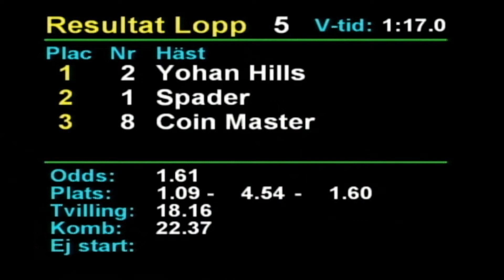2022 10 06 Romme Lopp 5